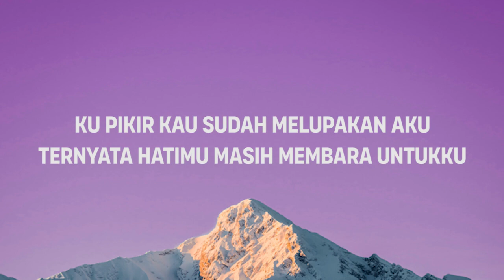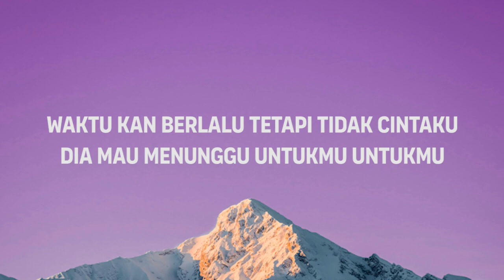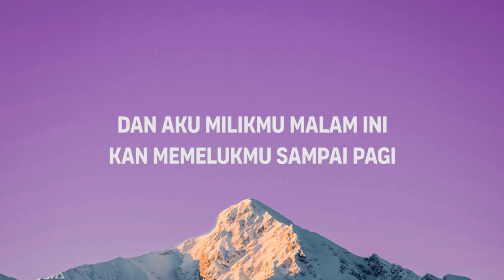Aku Milikmu Malam Ini - Pongki Barata - Felix Cover Lirik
SONG BY

COVER BY

Semoga Menghibur

Support me